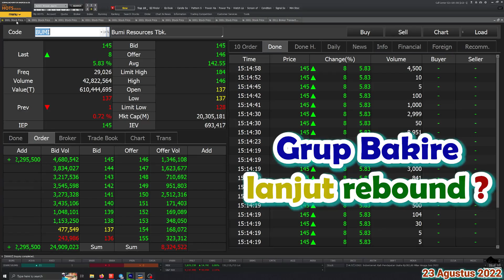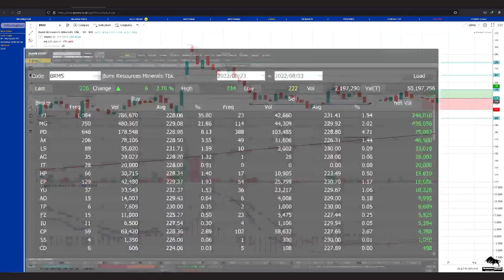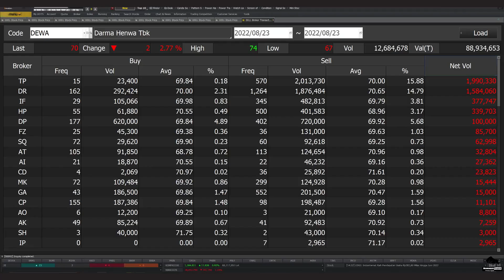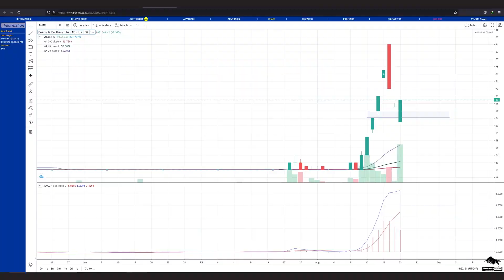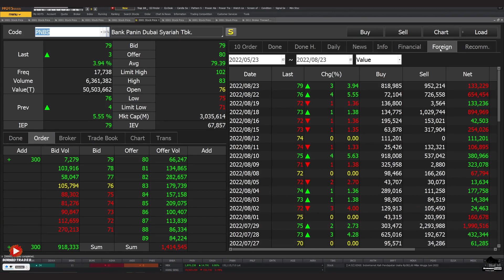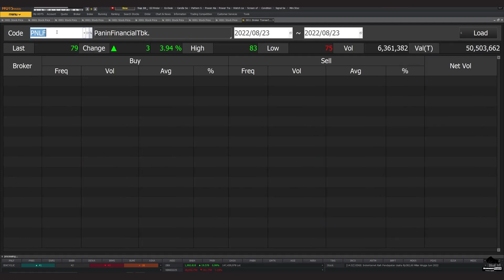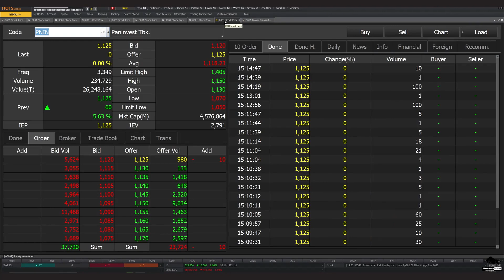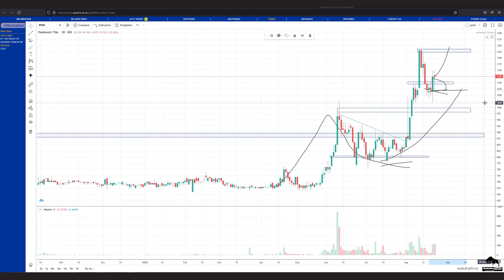Analisa Teknikal BUMI BRMS DEWA BNBR ENRG PNBS PNLF PNBN PNIN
bisa hubungin
2. DM Instagram @borneotraderr   (R-nya 2)

0:00 - Intro
 0:22 - BUMI
 1:25 - BRMS
 2:46 - DEWA
 4:14 - BNBR
 5:56 - ENRG
 7:54 - PNBS
 9:23 - PNLF
11:02 - PNBN
12:53 - PNIN
14:10 - Info Grup Trading Borneo Trader